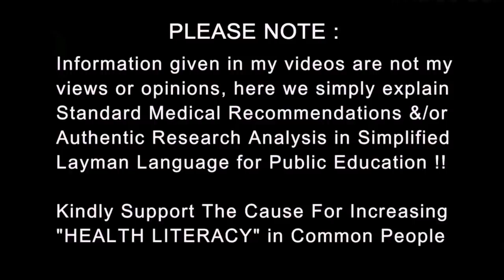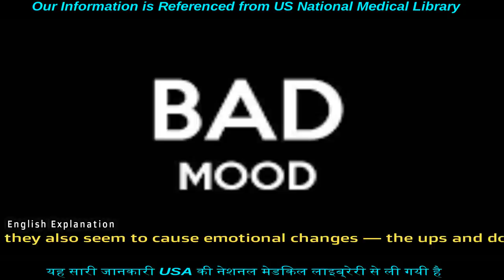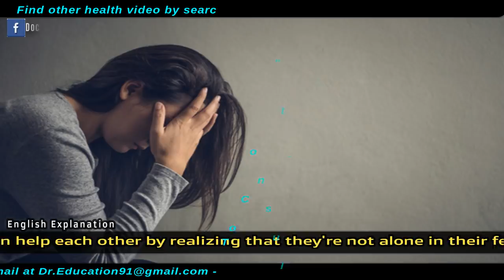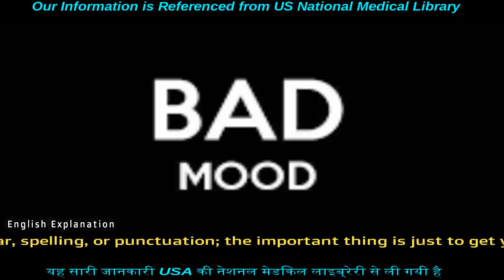Why am I Sad | Upset | Bad mood | आप उदास दुखी क्यों होते है | Dr.Education (Hindi + Eng)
* 1 year in Medical ICU.
* 1 year in Emergency & Casualty.
* 3 months each in Surgery, Neurology, Pediatrics and Family medicine.

Current Associations:
* EXPRESS CLINICS
* Rai diagnostics

Thanks & Regards
Dr.PARAMJEET SINGH
Physician & Cardiologist